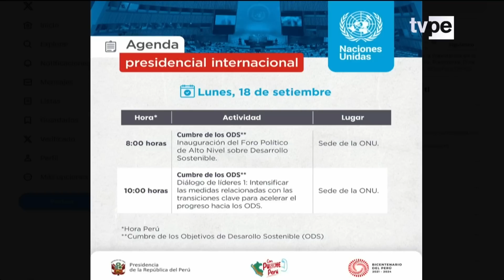Dina Boluarte en Estados Unidos. Actividad Oficial hoy 18 de setiembre de 2023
EnVivo 🔴 Presidenta Dina Ercilia Boluarte Zegarra participa en la inauguración del Foro Político de Alto Nivel sobre Desarrollo Sostenible en Estados Unidos.